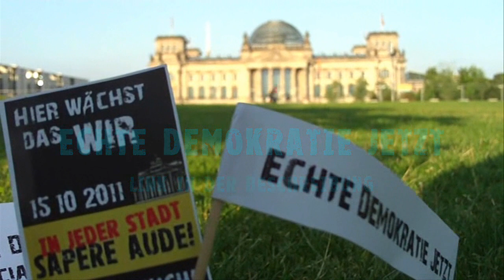Aufruf: 11.10.2011: wir brauchen viele Leute, die uns helfen, Berlin zuzuplakatieren!!! Spread it!